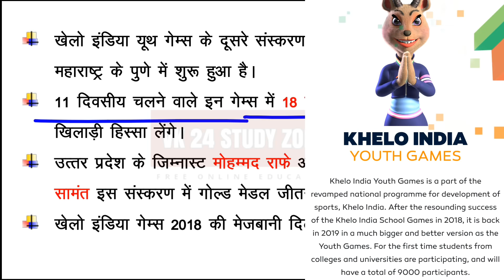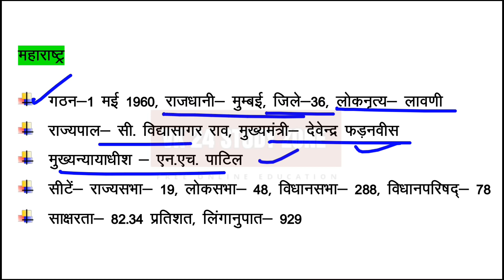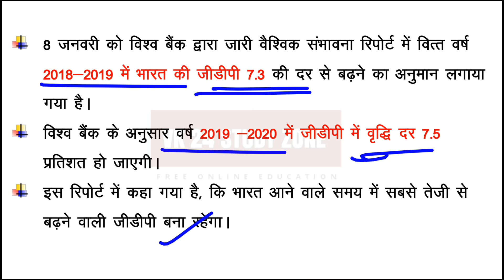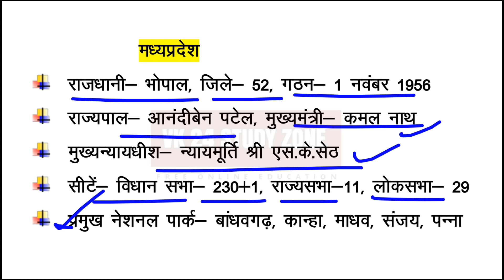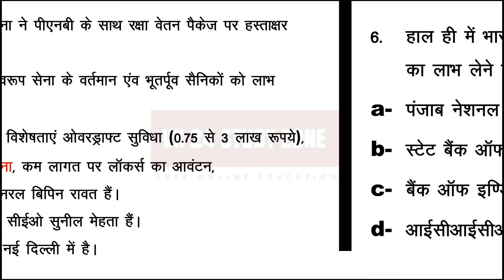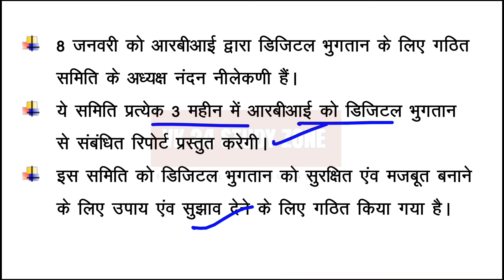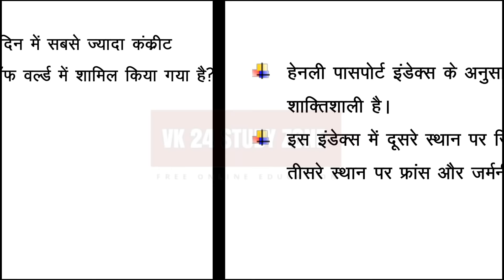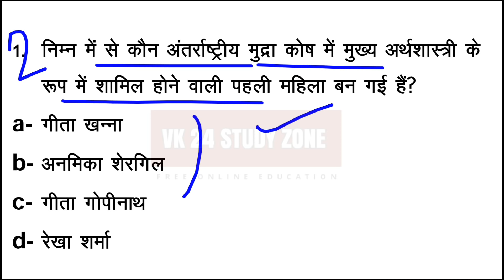Vk24studyzone#10 January 2019 Current Affairs | Daily Current Affairs | Current Affairs In Hindi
10 January 2019 Current Affairs.

Current gk… .

VK24STUDYZONE
vk24studyzone